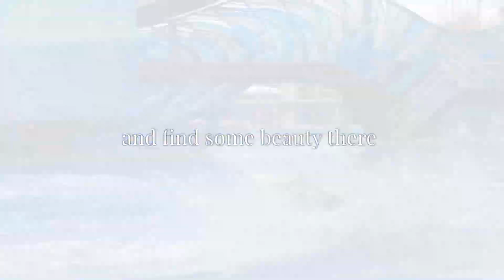when everything is wrong.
please do not use my footage.